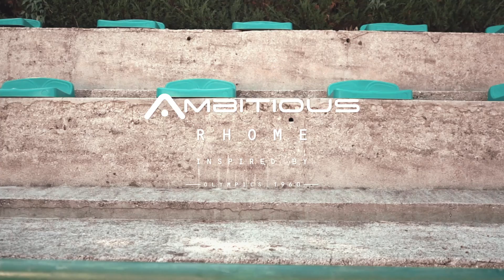Ambitious Rhome Spring Summer'21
We’ve revisited the classics and crafted a sneaker that recovers the heritage of the past.
Inspired by the spirit of the Olympics, RHOME seeks to reclaim a way of life based on the fulfillment found in effort, the value of determination and commitment and the reward of the brave and defiant.
By evoking an uplifting olympic essence, this collection encourages us to strive, improve and to settle differences. It reminds us not to worry solely about winning, but also to learn from the battle that life is, in a variety of ways.